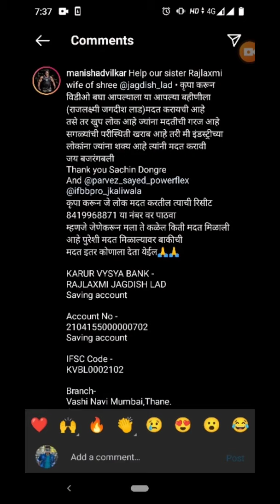Please help RIP Jagdish Lad's family 😭 Donate for his family.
RAJLAXMI JAGDISH LAD
SAVING ACCOUNT
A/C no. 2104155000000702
IFSC KVBL0002102

His brother google pay no.
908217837